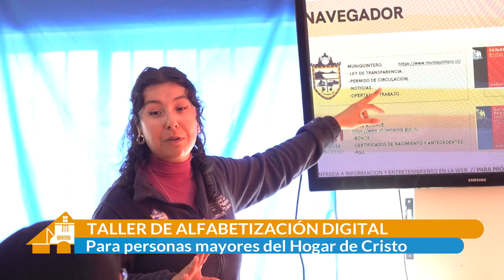Taller Alfabetización Digital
El Programa Red Local de Apoyos y Cuidados comenzó a desarrollar un taller de alfabetización digital dedicado a las personas mayores de la comuna.

El objetivo es que personas en situación de discapacidad y sus cuidadores, puedan tener a disposición las herramientas digitales para optar a los diversos trámites que se pueden realizar a través de internet y utilizar los beneficios a los que pueden acceder por distintas plataformas.

Los talleres gratuitos se realizarán los próximos días martes a las 15 horas en la sede del hogar de Cristo de Quintero.